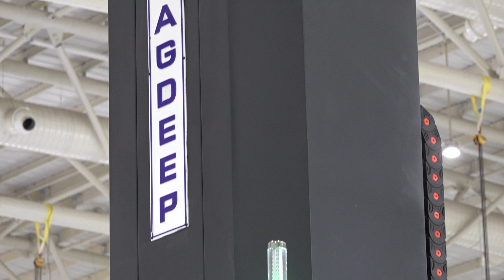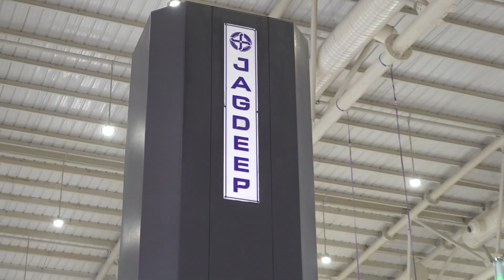Jagdeep sold their first VTL (vertical lathe) to this company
In this video, we’re thrilled to showcase how Jagdeep sold their very first VTL (Vertical Lathe) to this outstanding company. This is a huge milestone, and we’re diving into the details of how this state-of-the-art machine is already making an impact on their operations.

The VTL is a game-changer in the world of precision manufacturing, offering unmatched efficiency and accuracy. Watch as we explore how this incredible technology is boosting production and contributing to the company’s success.

At MTDCNC, we bring you the latest and most exciting developments from the machine tool industry, with a huge presence in India and Asia. We’re your go-to source for in-depth coverage, cutting-edge technology, and expert insights into the world of manufacturing. Whether you’re looking for updates from major industry events or the newest innovations, MTDCNC has you covered.